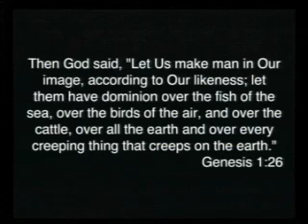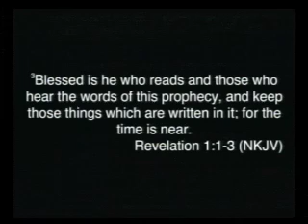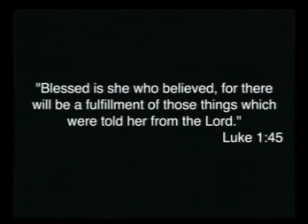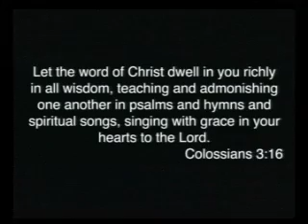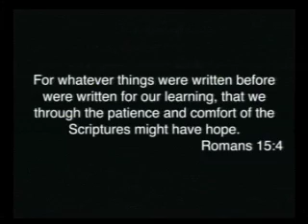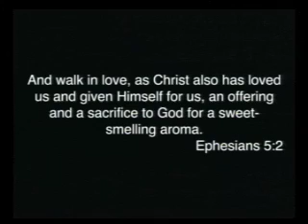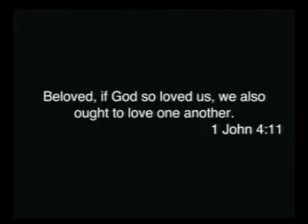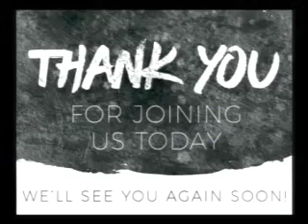God's Plan For A Blessed Life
Christian Living Fellowship Sunday Service 19 March 2017.  Pastor Bobby Ganaway.